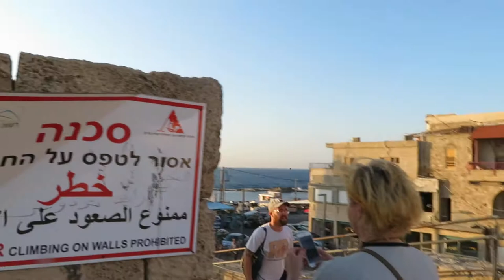ACRE 2019.037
ACRE, ISRAEL